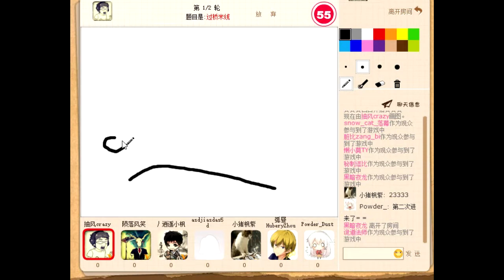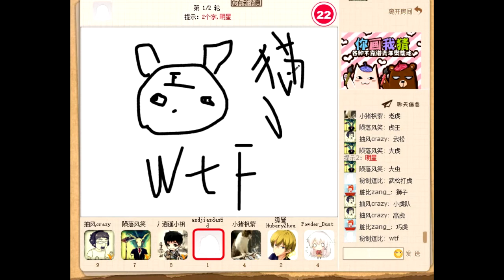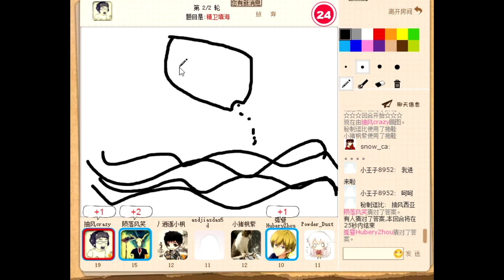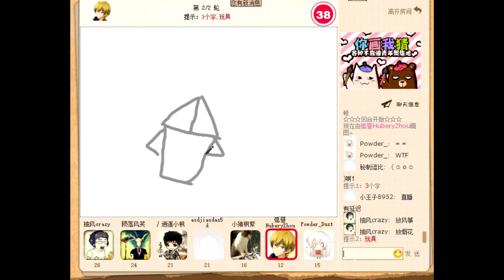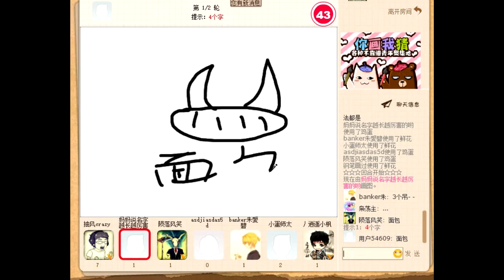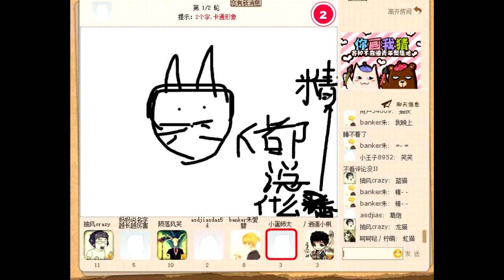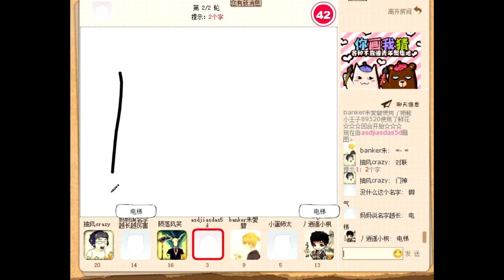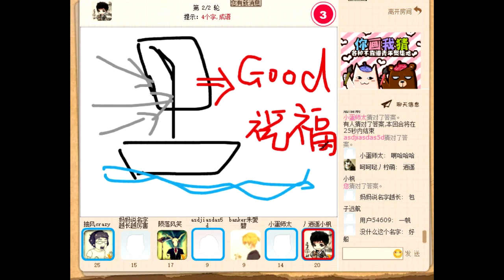和逆风笑还有包子的《你画我猜》稳坐第一